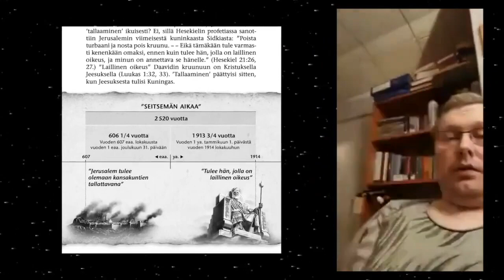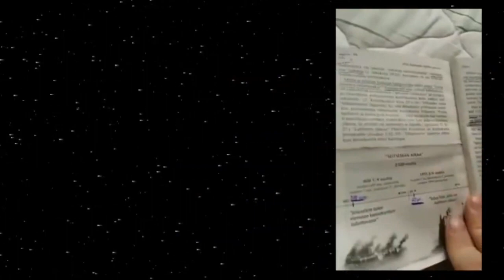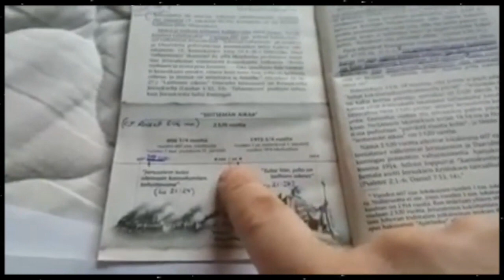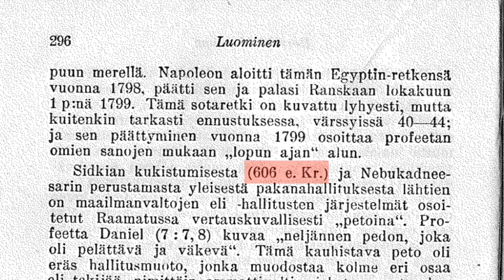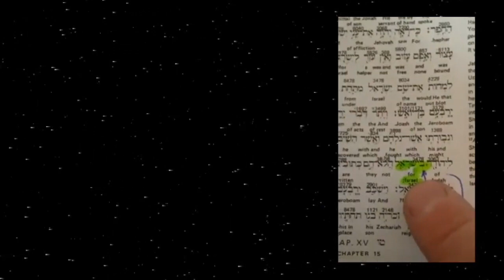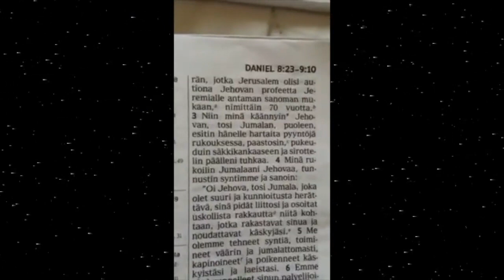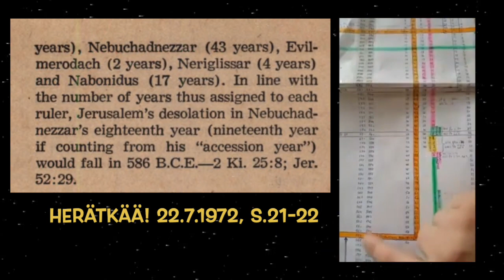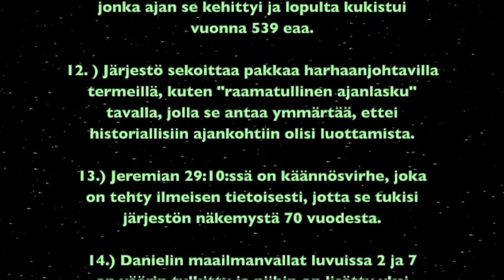1914 - 607 - SEITSEMÄN AIKAA? (Jehovan todistajat)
00:25 Ohita intro
0:01:53 Kiintopisteet 539 eaa. ja 29 ya.
0:03:32 Nollavuoden puuttuminen.
0:05:09 Mitä Nebukadnessarin uni suuresta puusta tarkoittaa?
0:10:14 Onko profetioilla suurempia tai toissijaisia täyttymyksiä?
0:11:23 Luukas 21_24 "Kansojen määräajat"?
0:14:32 Hesekiel 21_27 "Tulee hän jolla on laillinen oikeus"?
0:17:07 Kuinka Raamattua tulisi lukea?
0:17:41 Kuinka järjestö tulkitsee ajanlaskua väärin?
0:20:48 Nebukadnessarin hulluuden ajankohta ja tulkinta.
0:23:18 Järjestön virheellinen nollavuosivirheen korjaus.
0:27:11 Järjestön väärästä kiintopisteestä (536 eaa.) koitui profetiaan 3 vuoden heitto.
0:32:58 Alustus siihen mitä tarkoittaa "70 vuotta" järjestön / Raamatun profetioissa.
0:34:58 "70 vuotta" Jeremian luvussa 25.
0:38:22 "70 vuotta" Jeremian 29_10:ssä.
0:40:11 Heprean prepositiot paljastaa käännösvirheet.
0:45:20 Jerusalemin tuhon ajankohta on laskettava kiintopisteestä (539 eaa.).
0:46:58 Raamatullinen / Historiallinen ajanlasku?
0:49:01 "70 vuotta" Danielin 9_1, 2:ssa.
0:55:13 "70 vuotta" 2. Aikakirjan 36_20, 21:ssä (Esra).
0:55:48 "70 vuotta" johtopäätökset.
0:57:33 Kuinka kiintopiste (539 eaa.) osoittaa Jerusalemin tuhovuoden?
1:02:15 Mitä järjestön ennustuksesta jää käteen? Loppuyhteenveto.
1:07:39 Lopputekstit.

𝟭𝟵𝟭𝟰 𝗩𝗜𝗗𝗘𝗢𝗡 𝗔𝗟𝗞𝗨- 𝗝𝗔 𝗟𝗢𝗣𝗣𝗨𝗦𝗔𝗡𝗔𝗧
Mitä enemmän tähän 1914-keissiin perehtyy joka suunnalta, on käsittämätöntä kuinka siinä ei mikään pidä paikkaansa.
Niiden, jotka tätä aihetta on tutkinut syvällisesti, on täytynyt olla tietoisia kaikista epäkohdista joita siihen liittyy. Vaikuttaa siksi täysin varmalta että kyseessä on täysin tietoinen huijaus Jehovan todistajien järjestön taholta. Järjestö on siis tietoisesti opettanut ja levittänyt yli 100 vuotta väärää ja täysin keksittyä raamatullista tulkintaa.

Henkilökohtaisesti ole todella pettynyt järjestöön tässä suhteessa, enkä pysty tukemaan tai olemaan hiljaa tällaisesta. Siksi en myöskään voinut jatkaa matkaani tällaisessa järjestössä. On myös täysin varmaa, ettei Jehova tai Jeesus tuo tällaisia opetuksia, tai että tällaiset tulkinnat olisivat jollain tavoin lähtöisin heistä. Tietoinen väärentäminen ja harhaanjohtaminen raamatullisissa opetuksissa tuomitsee sen Jehovan todistajien kanavan, jota he pitävät ainoana totuuden kanavana maailmassa, ja jonka kautta Jehova jakaisi hengellistä ruokaa oikeaan aikaan.

Mikäli englanninkieli taittuu, suosittelen vahvasti perehtymistä Carl Olof Johnsonin kirjaan ’𝙏𝙝𝙚 𝙂𝙚𝙣𝙩𝙞𝙡𝙚 𝙏𝙞𝙢𝙚𝙨 𝙍𝙚𝙘𝙤𝙣𝙨𝙞𝙙𝙚𝙧𝙚𝙙’, jota tässäkin videossa on lainattu lähdemateriaalina. Hän toimi vanhimpana Jehovan todistajien järjestössä, kunnes lähti perkaamaan tätä samaa opetusta.

Niin ikään vahva suositus myös kirjalle ’𝘾𝙧𝙞𝙨𝙞𝙨 𝙤𝙛 𝘾𝙤𝙣𝙨𝙘𝙞𝙚𝙣𝙘𝙚’ (Omantunnon kriisi), jonka on kirjoittanut hallintoelimessä palvellut veli Raymond Franz. Hän joutui lähtemään järjestöstä näiden samojen väärien opetusten paljastamisen vuoksi. Hänen kirjansa on nykyään saatavana myös suomeksi.

Voit ottaa minuun yhteyttä sähköpostilla:
mikäli haluat nämä kirjat tai lisää vanhempia julkaisuja, joita on myös käytetty lähdemateriaalina tämän videon taustalla olevassa tutkimustyössä.

Jehovan todistajat ovat hyvin tarkkoja siitä, että mikä tahansa uskonto joka esittää epäraamatullisia opetuksia, on väärä uskonto. Siksi sinulla on täysi oikeus tämän 1914-oppikysymyksen valossa kysyä, voiko tämä todellakaan olla Jehovan järjestö?